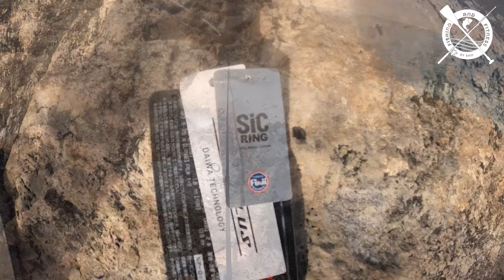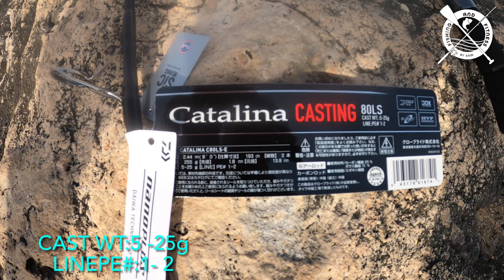DAIWA CATALINA 80LS-E Light shore jigging ROD